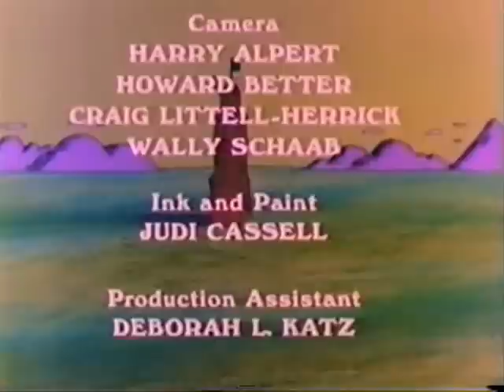The Practical Princess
From the Golden Book Video "The Practical Princess and the Fisherman And His Wife".